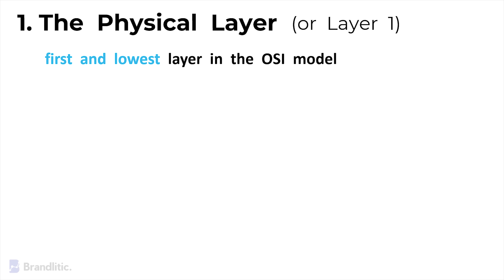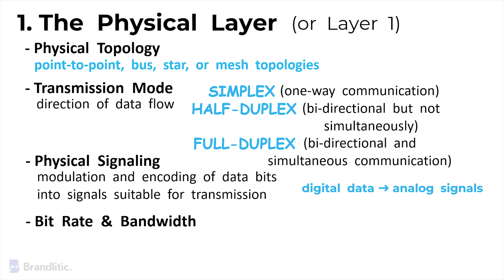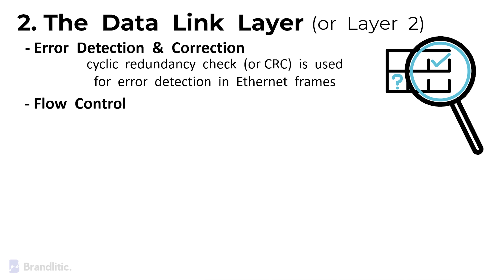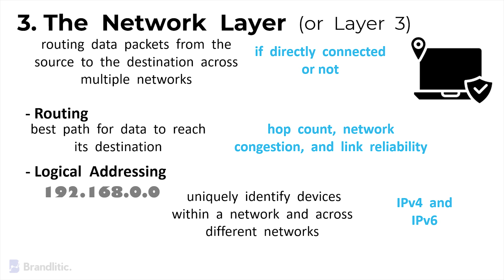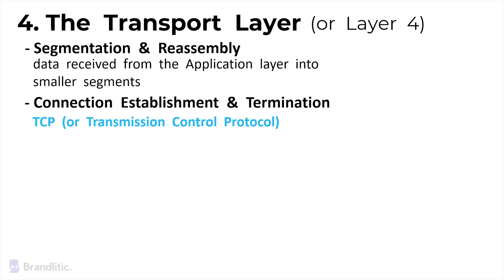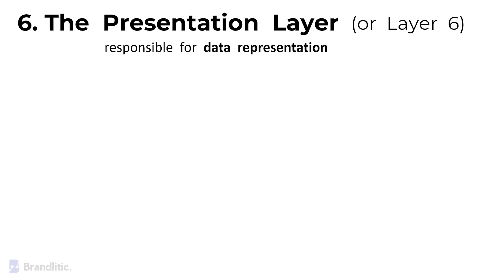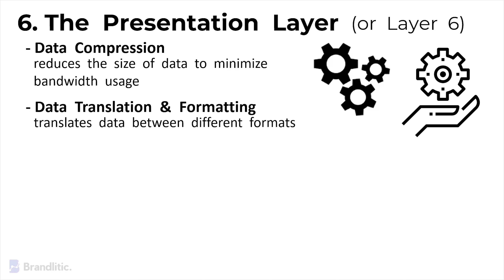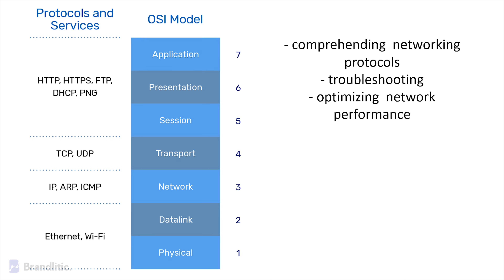What is OSI Model in Computer Network | 7 Layers of OSI Model | OSI Layers Explained with Examples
🔥 Dive into the fundamentals of networking with our comprehensive guide to the OSI Model! 🌐 In this video, we break down what is OSI Model in computer networks, understand 7 OSI layers explained in detail and discuss examples for each of them. Whether you're a beginner or looking to refresh your knowledge, this OSI Model explanation will set you on the right track.

Video Walkthrough
0:00 What is OSI Model Explained
0:45 What is Physical Layer in OSI Model
1:14 Physical Layer Functions
2:11 Physical Layer Example
2:29 What is Data Link Layer in OSI Model
2:49 Data Link Layer Functions
3:48 Data Link Layer Example
4:20 What is Network Layer in OSI Model
4:40 Network Layer Functions
5:33 Network Layer Example
6:08 What is Transport Layer in OSI Model
6:26 Network Layer vs Transport Layer
6:40 Transport Layer Functions
7:30 Transport Layer Example
7:55 What is Session Layer in OSI Model
8:14 Session Layer Functions
8:53 Session Layer Example
9:14 What is Presentation Layer in OSI Model
9:33 Presentation Layer Functions
10:05 Presentation Layer Example
10:27 What is Application Layer in OSI Model
11:06 Application Layer Functions
11:50 Application Layer Example
12:08 Conclusion

📚 What is the OSI Model?
The OSI (Open Systems Interconnection) Model is a conceptual framework that defines the different layers involved in networking and communication systems. Each layer plays a crucial role in ensuring smooth data transmission and interaction between devices.

🌟 Key Points Covered:
Physical Layer: The foundation of data transmission, dealing with physical connections and electrical signals.
Data Link Layer: Focuses on node-to-node communication, error detection, and data framing.
Network Layer: Enables routing and logical addressing, ensuring data reaches its destination across different networks.
Transport Layer: Manages end-to-end communication, flow control, and error checking.
Session Layer: Establishes, maintains, and ends connections between applications.
Presentation Layer: Deals with data translation, encryption, and compression to ensure seamless information exchange.
Application Layer: The user interface for network services, allowing software to interact with the network.

Whether you're a student, IT professional, or just curious about how the internet works, this explanation of OSI layers for beginners will provide you with valuable insights.

📌 Topics Covered:
Computer Networking, OSI Model Explained, 7 Layers of OSI Model, OSI Model Tutorial, OSI Model for Beginners, Networking Basics, OSI Model Breakdown, OSI Model Simplified, OSI Model Video Lecture.